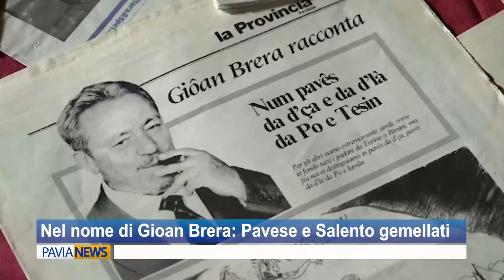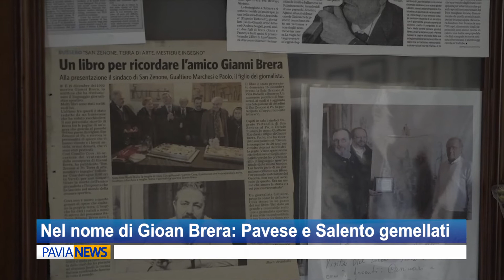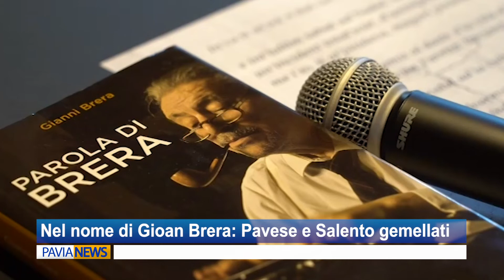Nel nome di Gianni Brera: Pavese e Salento gemellati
San Zenone Po e Uggiano La Chiesa, comune del salento, sono ufficialmente gemellati nel nome di Gianni Brera. Alla base di questo incontro di culture, la comune passione dei rispettivi territori per l’opera del grande giornalista nato a San Zenone ma amato e celebrato un po’ ovunque in Italia, e in particolare proprio a Uggiano La chiesa, in provincia di Lecce, dove da alcuni anni per volontà dell’amministrazione guidata dal sindaco Salvatore Piconese va in scena il festival dell’Arcimatto, - Gianni Brera tra giornalismo e letteratura.